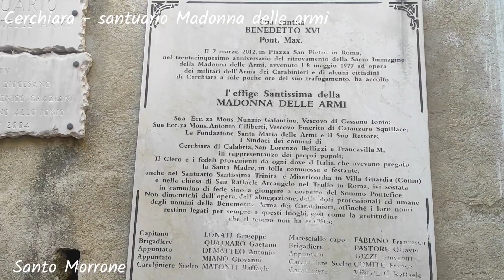Cerchiara di Calabria 🇮🇹,drone dji fly mini 2, seguitemi su